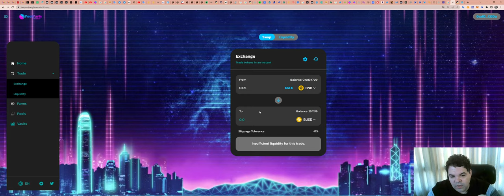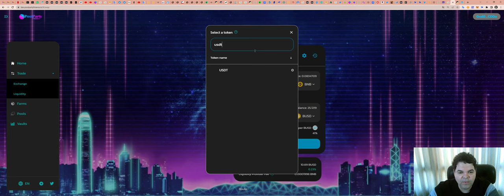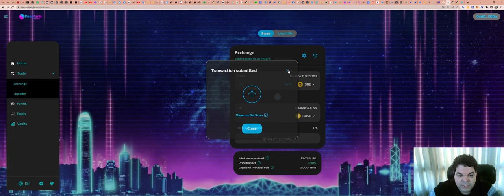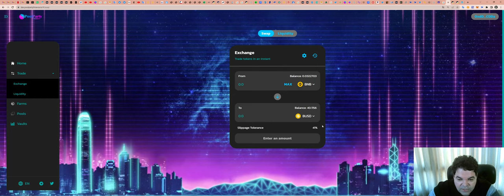busca sempre a melhor cotação de SWAP na rede Binance Smart Chain